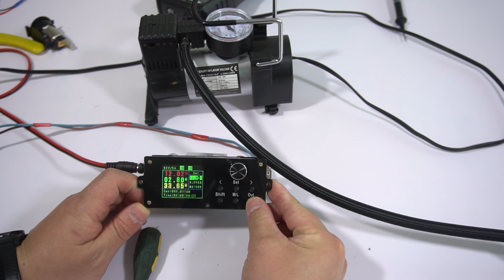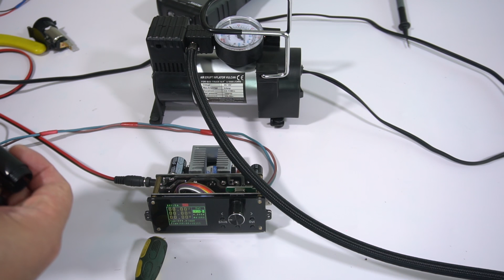20多元打气筒测试了功率还不小呢,便宜的打气筒能用吗？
20多元的打气筒能用吗？20多元的打气筒测试了功率还不小呢